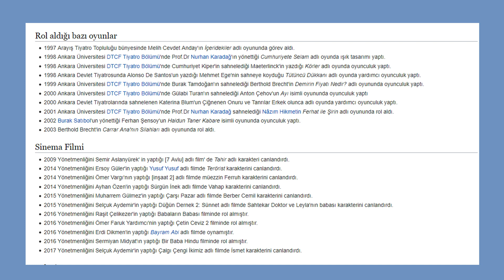Gorbi Dizi Oyuncusu Ayhan Taş Kimdir?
Tiyatro ve sinema oyuncusu Ayhan Taş biyografi videosu izlemeniz için yayında. Ünlü oyuncu Ayhan Taş kimdir ve nereli hangi filmlerde, dizilerde oynadı oyunculuğa nasıl başladı gibi konulara yer verilmiştir. Günümüzde Gorbi dizi oyuncusu olarak yaşamına devam eden Ayhan Taş'ın belgesel tadındaki videosuna bekliyoruz. Diğer Gorbi dizi oyuncuları videolarımıza da bekleriz. Uzaylı Gorbi dizisi yakında Fox tv ekranlarında.
Serhat Uzunkök kim? YouTube kanalımda Türkiye'deki diziler ve dizi oyuncuları ile ilgili kim kimdir videoları çekiyorum. Dizi haberi yayınladığımda oluyor. Sinema oyuncusu, ünlü dizi oyuncusu vb sanatçı kişileri konu alan dizi haberleri tadında videolar yayınlıyorum. Eğlence kategorisinde kalmaya çalışıyorum. Tamamen doğal olarak karşınızdayım. 1984 doğumluyum. Kastamonuluyum. YouTube kanalıma yorumlarınızı ve desteğinizi bekliyorum.